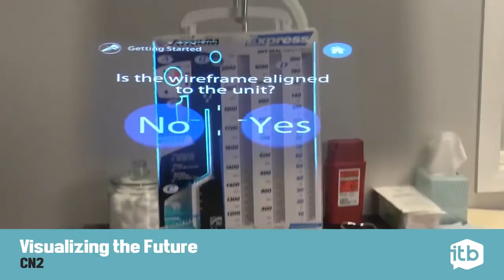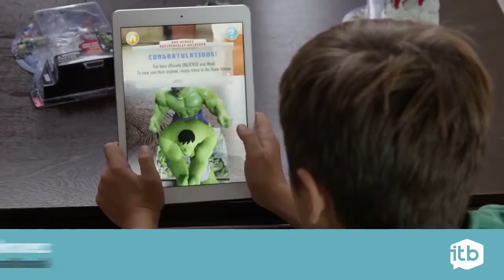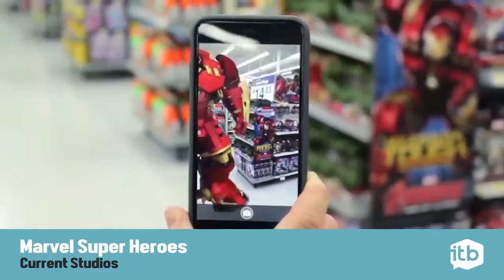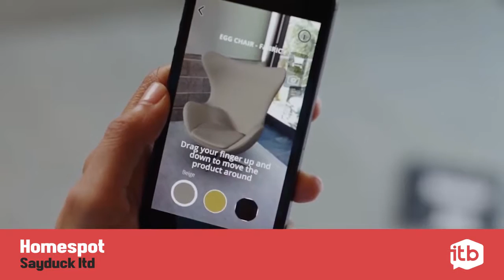ITB Augmented Reality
Meer informatie over ITB Augmented Reality; bel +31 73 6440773

Gamification is het toepassen van game-denken en gametechnieken in niet-game omgevingen.

Bij gamification gebruik je spelelementen om gebruikers te motiveren en hun ervaring te verrijken !

ITB biedt de mogelijkheid om voor u een platform te creëren waarop u uw bezoekers kennis kunt laten maken en een extra belevenis kunt bieden door middel van de laatste nieuwe Augmented & Virtual reality technieken.